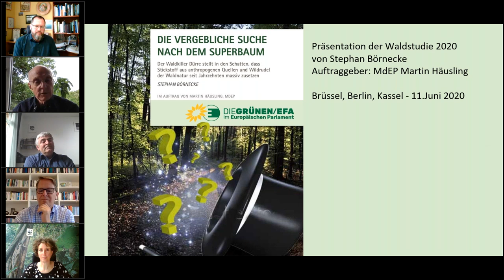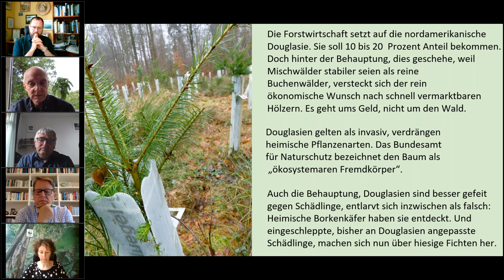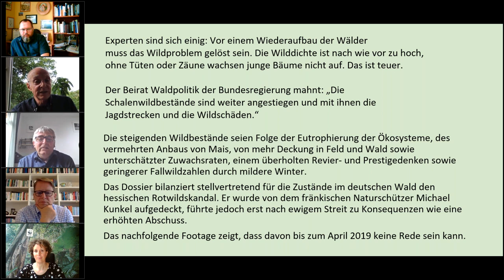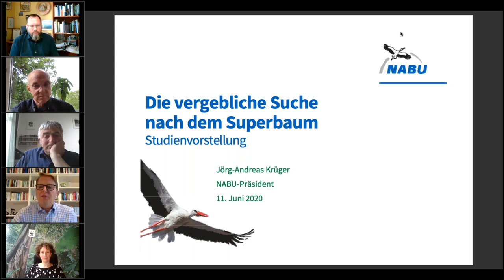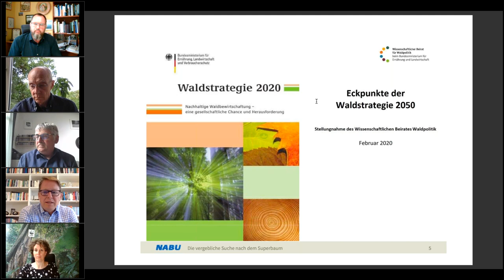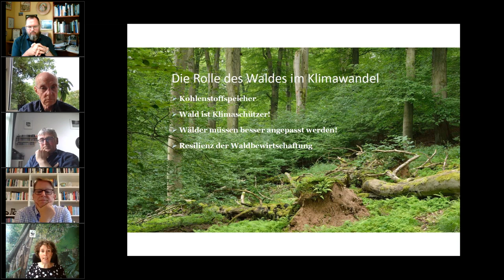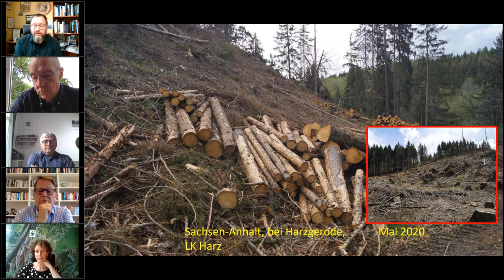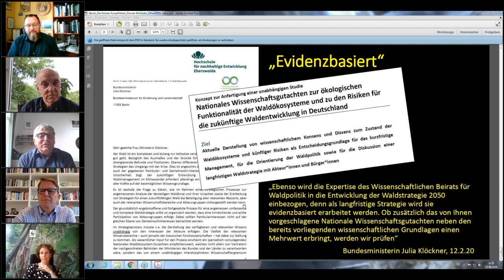Studie 'Die vergebliche Suche nach dem Superbaum' - Martin Häusling, Grüner MEP 11.6.2020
Nach zwei Jahren Dürre in 2018 und 2019 befinden sich die Wälder in Europa in einem dramatischen Zustand. Denn nicht nur Dürre und Hitze schwächen Buche, Fichten usw. Auch Borkenkäfer und Rotwild setzen Aufforstungen und Wäldern zu.

Autor Stephan Börnecke beschreibt in der Studie "Die vergebliche Suche nach dem Superbaum" die aktuelle Lage der Wälder und die notwendigen Schritte. Ein Superbaum ist nicht in Sicht, darum muss Politik handeln und in Forstwirtschaft wie Naturschutz investieren.

Die Studie wurde von Martin Häusling, agrarpolitischer Sprecher der grünen Europafraktion, in Auftrag gegeben und ist hier erhätlich:

Das Video zeigt die Vorstellung der Studie in einem corona-bedingten Online-Panel. Es diskutieren mit Autor Stephan Börnecke und Martin Häusling

     Prof. Dr. Diana Pretzell – Direktorin Biodiversitätspolitik WWF
     Prof. Dr. Pierre Ibisch – Center for Econics and Ecosystem Management HNEE Eberswalde
    Jörg-Andreas Krüger – Präsident NABU